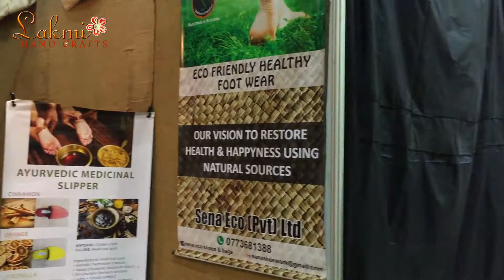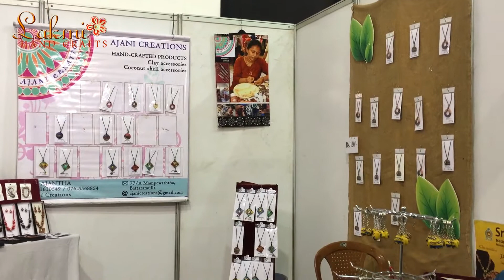Shilpa Abhimani Craft Exhibition 2019 at BMICH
ශිල්ප අභිමානී හස්ත කර්මාන්ත තරගය හා අලෙවි ප්‍රදර්ශනයේ විශේෂ මතකයන්
Shilpa Abhimani Exhibition 2019 at BMICH